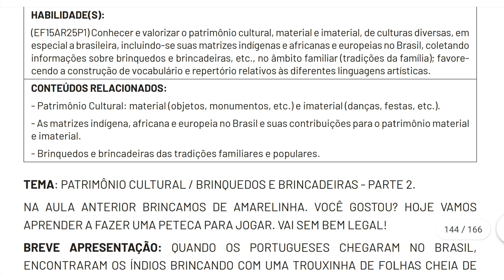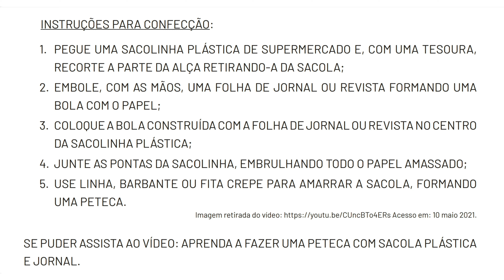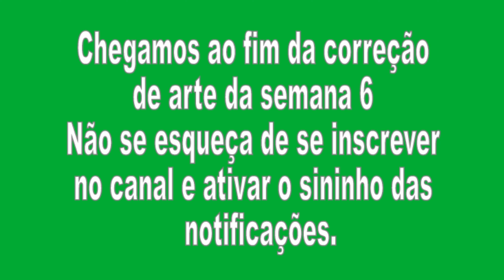Correção Pet 3 (2021) Arte Semana 6 1° Ano Ensino Fundamental I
Correção Pet 3 Arte Semana 6 1° Ano Ensino Fundamental I